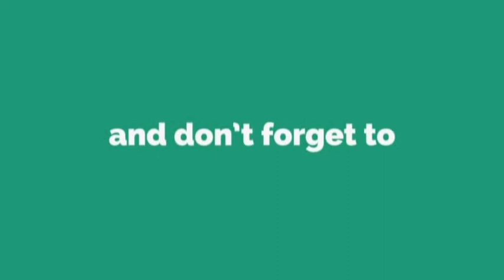Mr Balotelli !!Main Di mode Duo Dramatis Mau Dapat Chicken Winner Gak Jadi !!PUBG Mobile 2018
halo. apakabar teman - teman semuanya berhubungan dengan bulan ramadhan kali ini
aku ingin menghibur kalian dengan main berbagai game videi akan selalu di update jam 04.30
jadi ditunggu saja konten yang selanjutnya teman teman - teman semua semoga kedeoanya
channel ini akan memberikan hiburan , informasi dan memberikan dampak yang positif bagi kalian semua .
jangan lupa untuk selalu support dengan cara SUCRIBE ke channel ini .
jika kalian suka dengan vudeo ini jangan lupa untuk meninggalkan like jika kalian kurang suka dengan konten
yang aku buat kalian bisa tinggalkan komentar di bawah mari kita diskusi sama - sama .